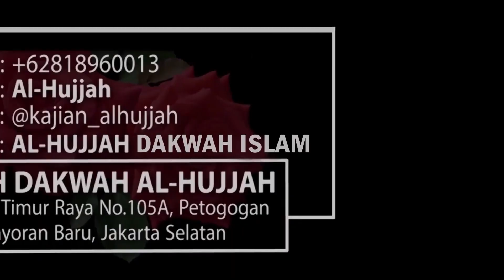Faktor Keutamaan Puasa || Ust. Luthfi Abdul Jabbar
AMAL SHOLEH :

- DONATUR TETAP DAKWAH & PENGHAFAL QUR'AN :
Yukk Jadi Donatur Tetap Perjuangan Dakwah & Penyebaran Islam serta Kaderisasi Penghafal Qur'an

- DONASI PERPANJANGAN KONTRAKAN RUMAH DAKWAH AL-HUJJAH
Dibutuhkan per Tahun : Rp. 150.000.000,-

- WAKAF KARPET MASJID AL-ISTIQAMAH melalui :
Update terkumpul per 9/2/2023 : Rp. 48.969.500,-
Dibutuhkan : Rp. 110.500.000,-